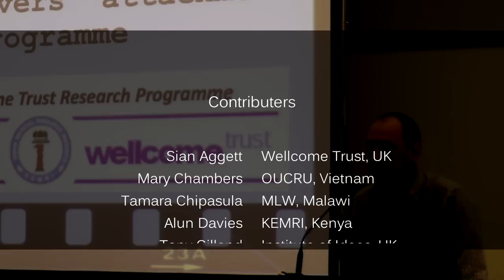Engaging with Impact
An overview of the 4th International Public Engagement Workshop in Stellenbosch, South Africa.